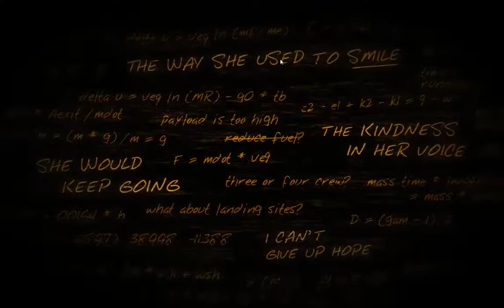Exploring Lifeless Planet (1). "I need to find a way around."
I take a long walk across the Lifeless Planet (premiere edition).
In the first bit I hop across some sand dunes, come across a derelict town, and delve into an underground bunker.